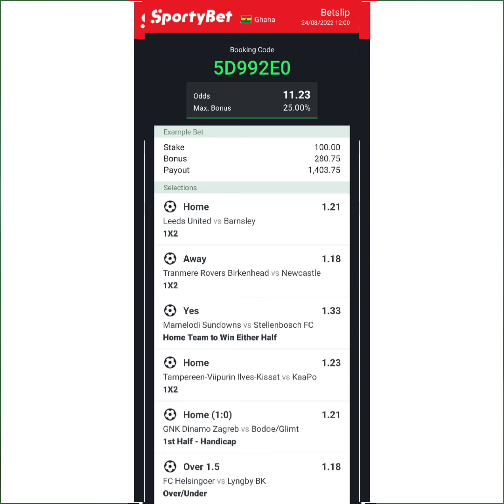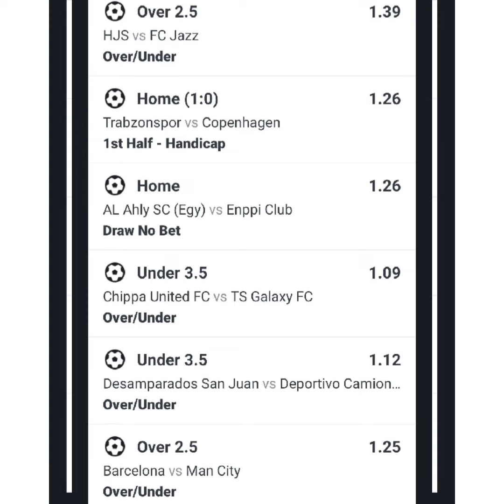FREE 10+ODDS FOOTBALL PREDICTION FOR TODAY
TODAY'S FREE FOOTBALL PREDICTIONS FOR TODAY.
PLEASE BE ADVISE BETTING IS A PREDICTION SO PLEASE BET RESPONSIBLY.